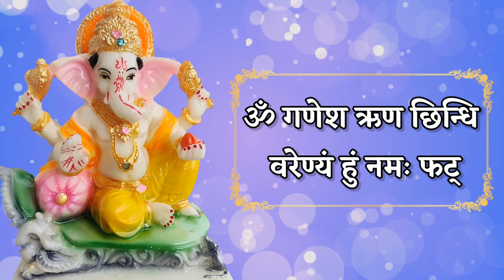समस्त ऋण चुकता होगा, हर कष्ट व दरिद्रता का अंत होगा Rinharta Ganesh mantra ऋण मुक्ति मंत्र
Ganesha Idol

Ganesh Idol for Car Dashboard

Ganesh Sculpture

ॐ गणेश ऋण चिंधी वरेण्य हुम नमः फट 108 बार

Om Ganesh Rinam Chhindhi Varenyam Hum Namah Phat 108 times

Rin mukti Ganesh mantra 108 times to get rid of debts and all the negativity.

Lyrics : Mantra taken from Hindu holy Granth, no one can claim ownership for this
Composition : Vedic, Traditional
Bell sound effect : Zapsplat
Vocal : Kirti
VFX/ Graphics/ Video effects : Suhani Sachdeva

On our channel Shubhdayi शुभदायी we make videos of mantras, chants, chalisa, aartis, sunderkand, Vandana, bhajans and all spiritual things which gives you peace of mind and you will feel the spiritual power. Mantra chanting is a remedy which can remove all problems. It is a very powerful tool and miracles happen.